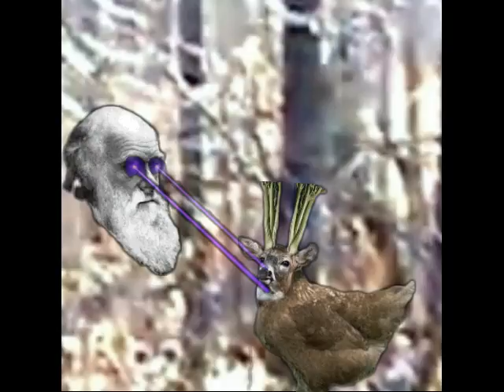Science Vs Deervegicken